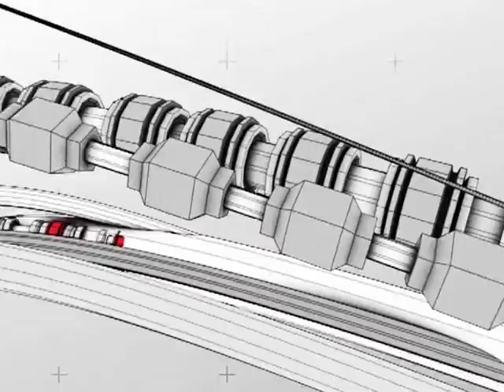CC-video (everyday people)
everyday people - 2012

Internet
Security
Surveillance
Monitoring
Freedom
SOPA
PIPA
ACTA

sgdig11
dig11
digital
media
HV
Högskolan
Väst
Univerity
West